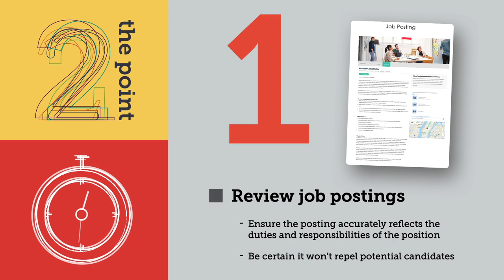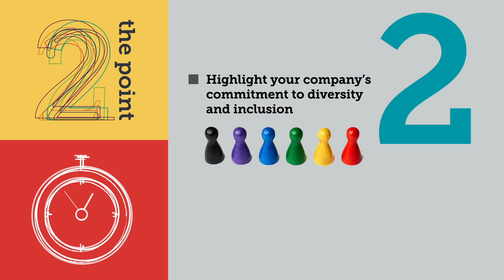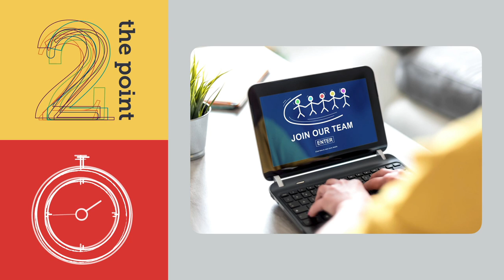How To Create Job Postings to Attract a Diverse Set of Applicants?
If you are looking to boost your applicant pool in the new year, watch this Littler 2 The Point throwback featuring Shareholder Alyesha Dotson who shares tips to create the best job postings to attract the most diverse set of candidates.